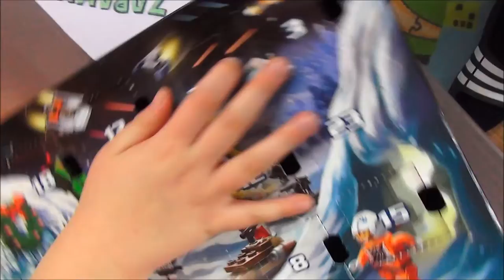LEGO Star Wars 2014 Kalendarz Adwentowy ( Advent Calendar ) # 21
Euzebiusz ma 6 lat, wybrał sobie ten pseudonim zainspirowany książką "Mikołajek" i właśnie tu, na swoim kanale przedstawia ciekawe zabawy i SUPER zabawki. Zapraszamy do subskrypcji aby nie umknęły Wam nasze filmy. W tym kolejny odcinek LEGO Star Wars - Kalendarz Adwentowy 2014.

Oczywiście jest to vlog dziecięcy, ale niezwykły video blog bo dla dzieci, młodzieży i ich rodziców. Znajdziecie tu pomysły na mądre zabawy oraz recenzje rewelacyjnych zabawek czy nawet książek. Recenzujemy wszystko co bawi i rozwija. Zawsze z HUMOREM i na luzie! :) Zapraszamy...